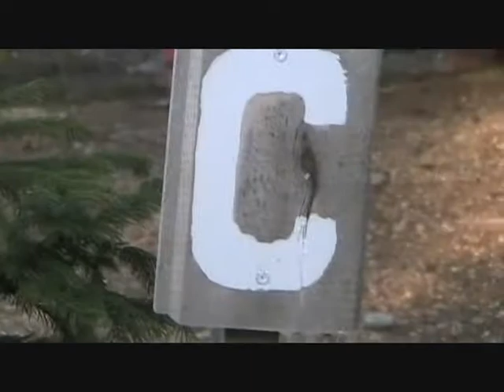Maine Adventures 2009 - part 07 - Greenland Cove Campground